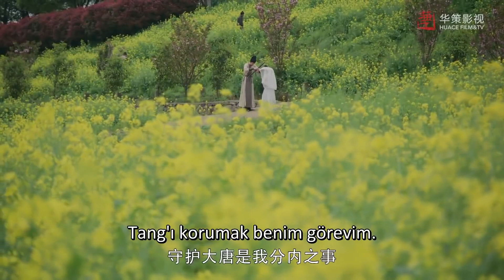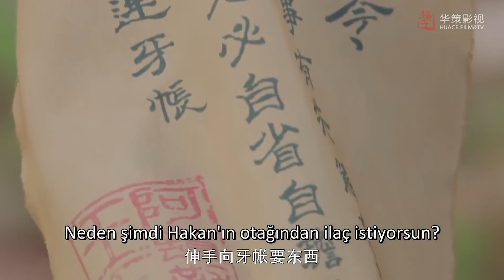Uzun Aşk Şarkısı | Ne Söylüyor? | The Long Ballad | Zhao Lusi Diluruba | 长歌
Dizinin Konusu ;  Zhao Qiao Yi ve Yan Mo liseden sınıf arkadaşları olabilirdi ama tek ortak noktaları sınıfta paylaştıkları sıraydı. Biri en iyi öğrenci, diğeri sefil bir şekilde başarısız oldu, bu ikisi daha farklı olamazdı ve yine de aralarında güçlü bir bağın oluşması uzun sürmedi.
Liseden sonra birlikte yurtdışında eğitim görme sözü veren bu beklenmedik çift, önlerinde dünyalar var gibi görünüyor. Ancak beklenmedik bir aile acil durumu, Qiao Yi'yi planlarından vazgeçmeye zorladığında, ikisi birbirinden uzaklaşır ve sonunda iletişimi kaybeder.
Dört yıl sonra, uzun süredir kayıp olan arkadaşlar yeniden bir araya gelir ve eski alevler hızla yeniden alevlenir. Sonunda Yan Mo'ya olan duygularını kabul etmeye istekli olan Qiao Yi, her şeyi yıllar önce bıraktığı yerden devam ettirmeye kararlı bir şekilde şehre taşınır; ama Yan Mo zaten bir ilişki içindeyken, Qiao Yi'nin aşkı başarısız olmaya mahkum görünüyor. Ama gerçekten öyle mi?
Qiao Yi'den habersiz olan Yan Mo, eski arkadaşını ve ona karşı olan hislerini unutmamıştır. Bu duygularını ifade edemeyen Yan Mo, eylemlerini ve duygularını bir sır olarak saklamayı seçer. Hep arka planda hareket ederek, lise arkadaşına bakmak için yorulmadan çalışır; ama o gerçeği anlamadan önce bunu daha ne kadar sürdürebilecek?

Dizi Oyuncuları ;  Janice Wu , Zhang Yu Jian

Yönetmen;

Şimdiden Herkese İyi Seyirler